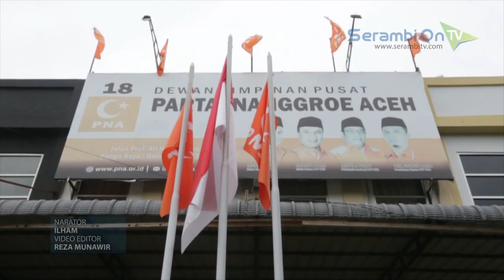Isu Perebutan Kantor, Satgas Amankan Kantor PNA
SERAMBITV.COM, BANDA ACEH - Seratusan Satuan Tugas Partai Nanggroe Aceh bersiaga di kantor partai, kawasan Pango Raya, Banda Aceh, Senin (26/8/2019).Para satgas yang berpakaian bebas itu terlihat berkumpul di dalam maupunn di luar kantor.Pengamanan dilakukan untuk mengantisipasi perebutan kantor oleh kelompok Muharram Idris, Sekretaris Jenderal baru PNA.Menurut informasi, penjagaan ini sudah berlangsung sejak Sabtu (24/8/2019) sore yang berasal dari sjeumlah daerah.